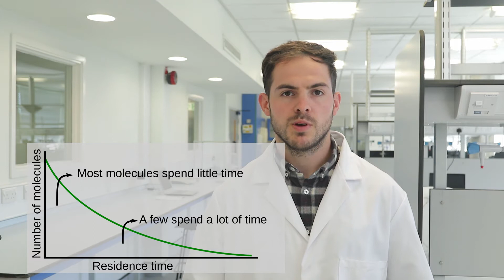Chemical reactors - CSTR (Continuously stirred tank reactors ). The most popular flow chemistry?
In this overview video, we discuss the basics of the continuously stirred tank reactor - what it is, its advantages and problems. The residence time and why it is the most popular or widely used flow chemistry reactor.